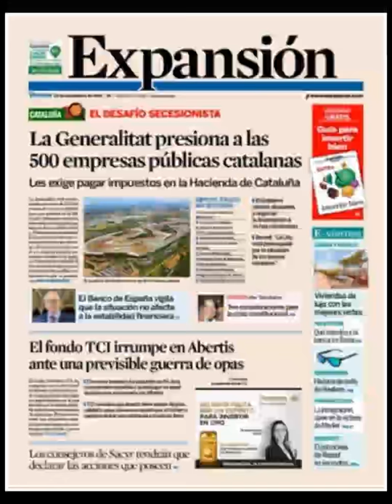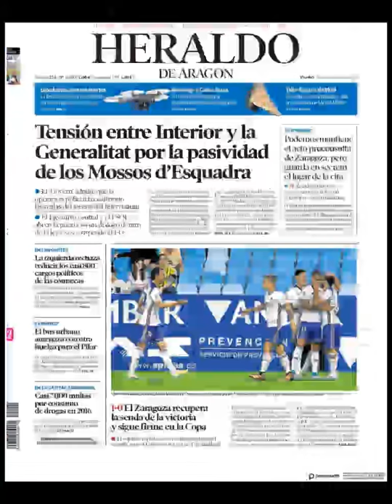Noticias Viernes 22 Septiembre 2017 Titulares Portadas Diarios Periódicos España Spain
¿Que le Parecio este día?